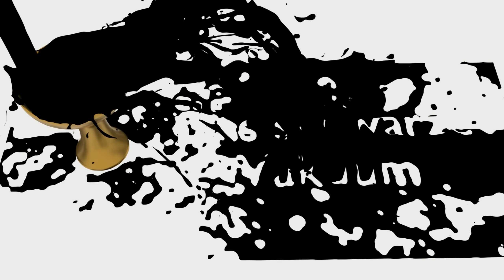Der Schwarm holt euch! | Künstlerin | Dead by Daylight #841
/playlist?list=PLanrgy3QMwS1_d_oPpuYfqJPF_4tsaJPs

Benutzte Perks:

Ich bin ganz Ohr II (I'm All Ears)
Entfesselt das Potantial der Aurawahrnehmungsfähigkeit. Die Aura eines jeden Überlebenden, der innerhalb eines Radius von 48 Metern eine übereilte Aktion ausführt, wird dir für 6 Sekunden angezeigt.
Ich bin ganz Ohr kann nur einmal alle 60/50/40 Sekunden ausgelöst werden.

Geißelhaken: Schmerzensecho II
Zu Beginn der Prüfung werden bis zu 4 zufällige Haken in Geißelhaken verwandelt. Du siehst ihre Auren weiß. Jedes Mal, wenn ein Überlebender an einem Geißelhaken festgehakt wird, explodiert der Generator mit dem meisten Fortschritt, verliert sofort 9/12/15 % Fortschritt und sein Fortschritt beginnt, weiter zurückzugehen. Überlebende, die den Generator reparieren, schreien und verraten so ihre Position.

Uneinigkeit II (Discordance)
Jeder Generator in einem Umkreis von 64/96/128 Metern, der von zwei oder mehr Überlebenden repariert wird, ist durch eine gelbe Aura gekennzeichnet. Wird der Generator zum ersten mal hervorgehoben, löst „Uneinigkeit“ eine Benachrichtigung über ein lautes Geräusch am Generator aus. Sobald der Generator nicht mehr in Reichweite ist oder nicht mehr von zwei Überlebenden repariert wird, bleibt die Aura für weitere 4 Sekunden bestehen.

Düstere Umarmung II
Jedes Mal, wenn ein Überlebender zum ersten Mal festgehakt wird, erhältst du einen Zähler. Wenn du 4 Zähler erreicht hast, wird Düstere Umarmung aktiviert. Der Entitus blockiert alle Generatoren für 20/25/30 Sekunden. Die Aura des Ziels der Besessenheit wird dir für 4 Sekunden angezeigt.